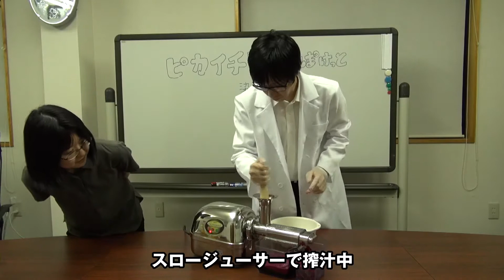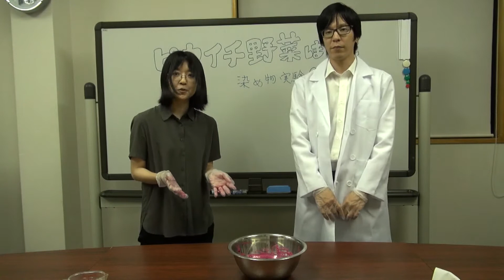【通販】野菜の●●を使って染物に初挑戦！【ピカイチ野菜くん】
野菜の色素で染物に挑戦！

スタッフはせもほーりーも染物なんてしたことがありません。

そんな中、調べながらも実際に染まるかどうか実験しました！

今回使用した野菜は、ビーツ。色素も濃くて染物には

うってつけなのでは･･･！？

さて、染物はしっかりできるのでしょうか･･･！